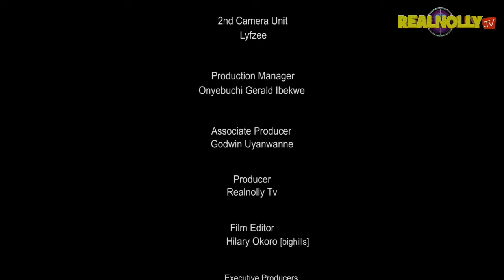DEEP LUST (SEASON 11&12){NEW TRENDING MOVIE} - 2024 LATEST NIGERIAN NOLLYWOOD MOVIES